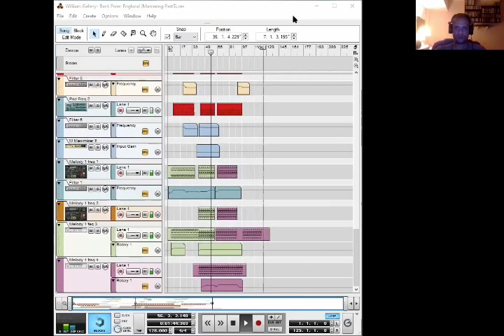William Gallery-Back From England